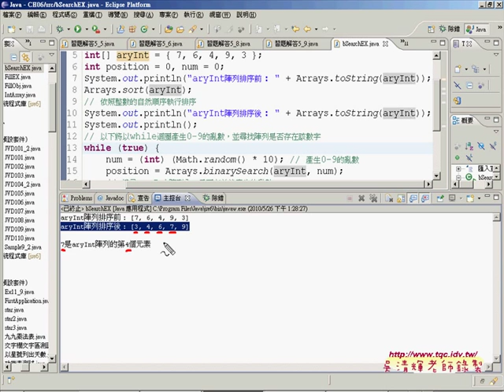13利用arrays的搜尋方法查詢資料